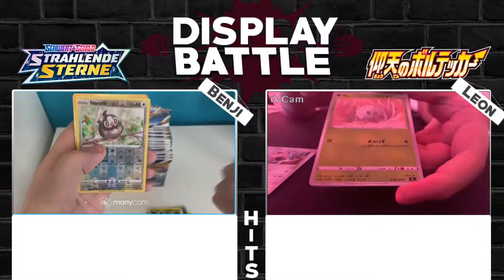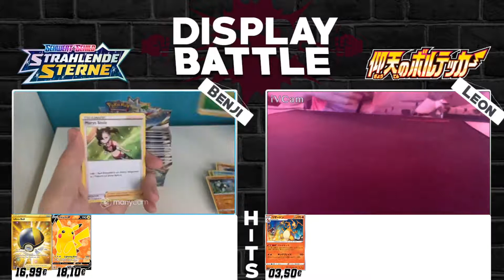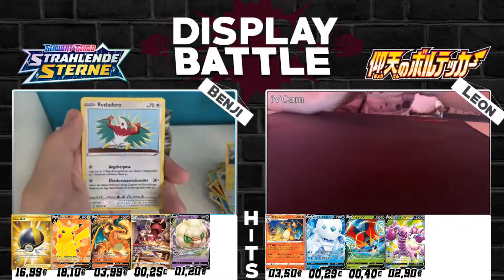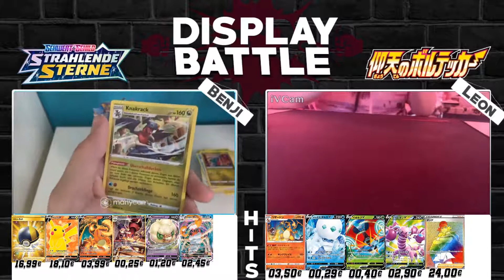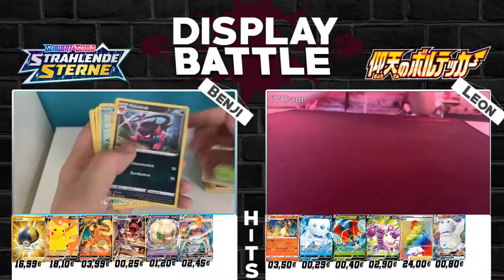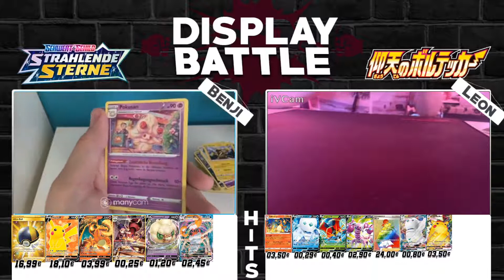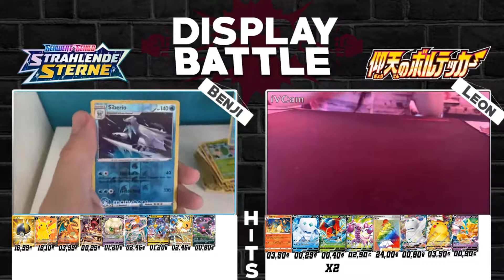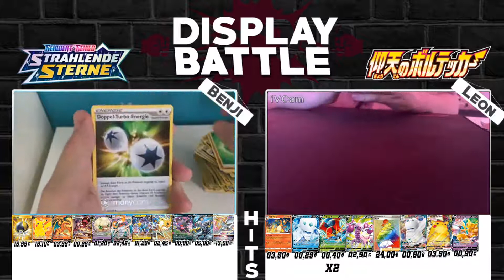Gegen den kleinen Bruder! - DISPLAY BATTLE #01 - Pokemon TCG Unboxing /w Freunden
Im Format DISPLAY BATTLE öffnen wir gegen Kontrahenten jeweils ein Display und vergleichen, wer was gezogen hat! Am Ende kann jeder selbst entscheiden, wer besser gezogen hat!

Wer hat es eurer Meinung diese Folge getan? Und welchen Pull fandet ihr am Besten?

** UWU **

** TIMESTAMPS: **

00:00 Direkt rein ins TCG Unboxing!

** UWU **